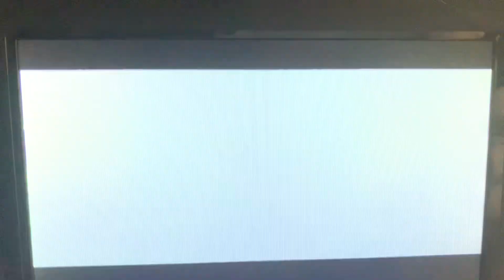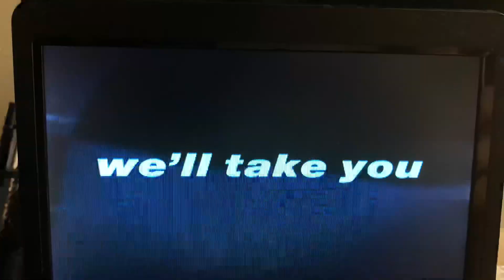Guess this promo #37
It has four movies which are: Elektra, AVP, Taxi and Flight of the Phoenix!

Hint: F_i_h_ o_ t_e P_o_n_i_